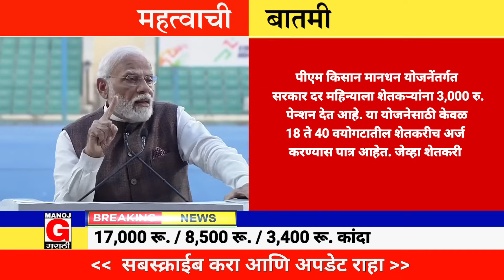शेतकऱ्यांसाठी मोठी खुशखबर | 4000 रू.अनुदान दिवाळी गोड | शेतकऱ्यांसाठी नवीन निर्णय | 4 मोठ्या बातम्या